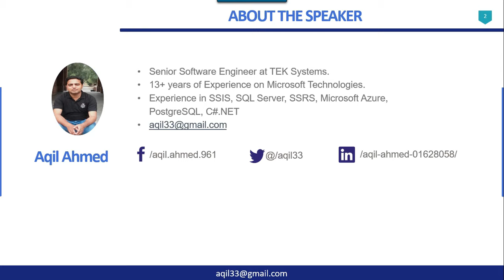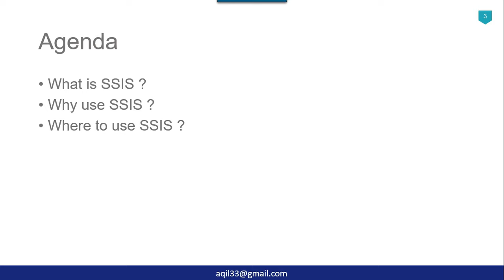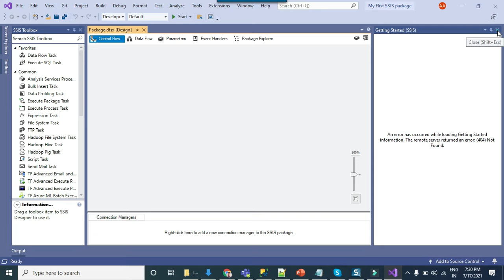01 Introduction to SSIS | Create your first SSIS package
Introduction to SSIS | Create your first SSIS package

ssis tutorial for beginners
Is SSIS easy to learn?
How many days it will take to learn SSIS?
What is SSIS beginner?
How is SSIS used?
introduction to ssis
What is SSIS and why it is used?
What is SSIS with example?
How do I start SSIS?
Is SSIS hard to learn?
Is SSIS an ETL tool?
How do you make an ETL?
How do I create a project in SSIS?
What are tasks in SSIS?
How do I create a simple SSIS package?
How do I become an expert in SSIS?
What is workflow in SSIS?

Happy Learning.